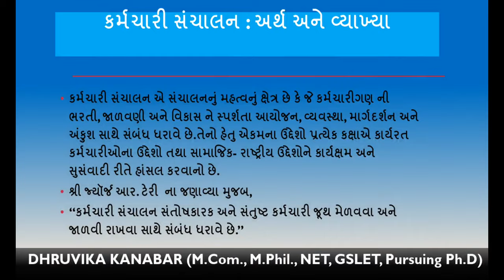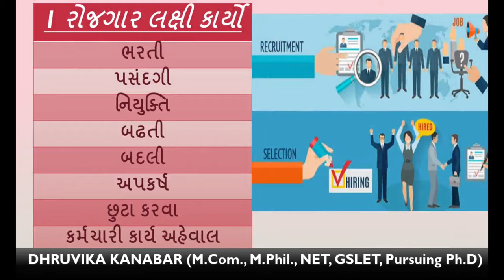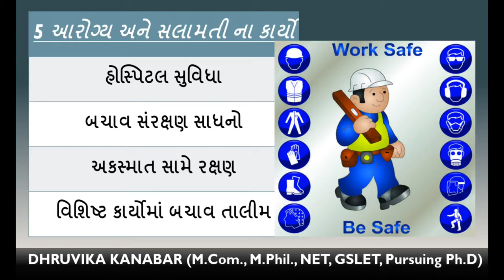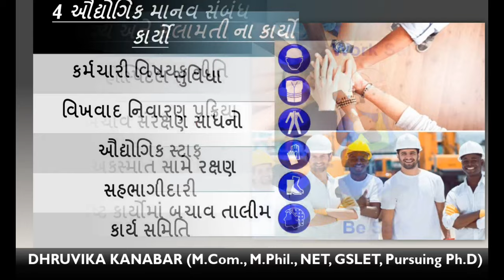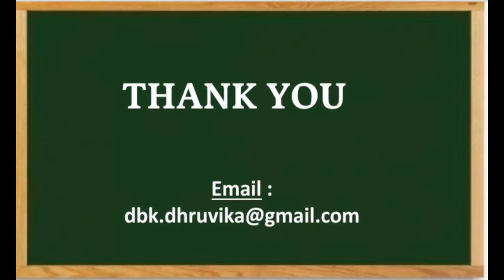F Y B Com ,Sem 1, B M P M Sem 1,Lecture 1 l 10 l Scope of Personnel Management, Prof Dhruvika Kanab